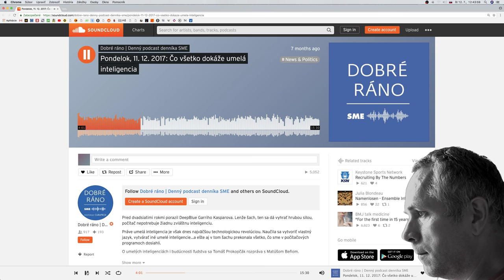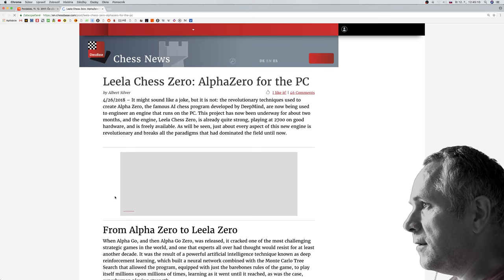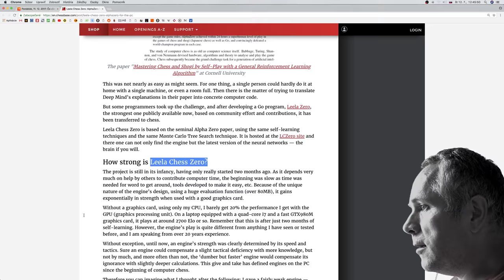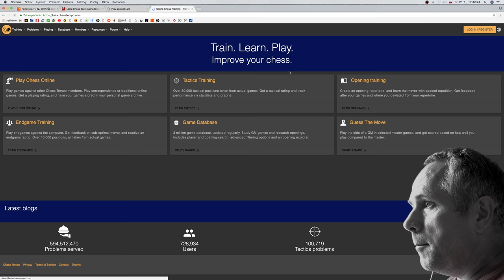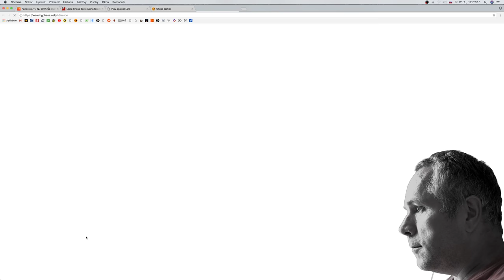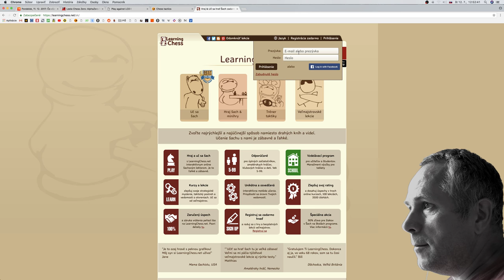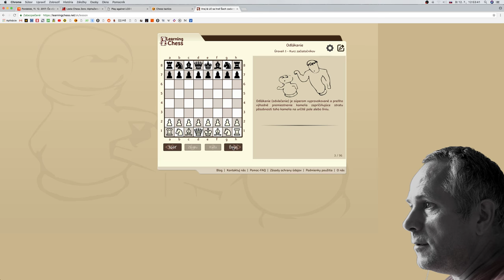🐥#7 Privítajte nových pánov, singularita je tu, Leela Chess Zero: AlphaZero for the PC